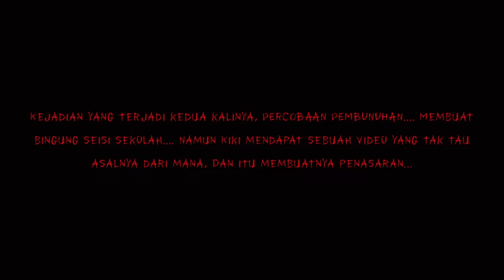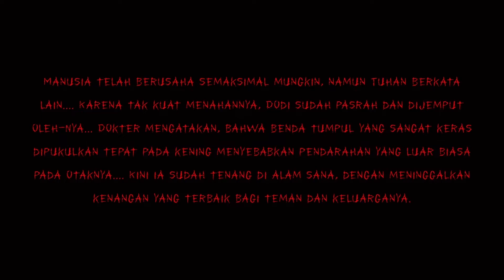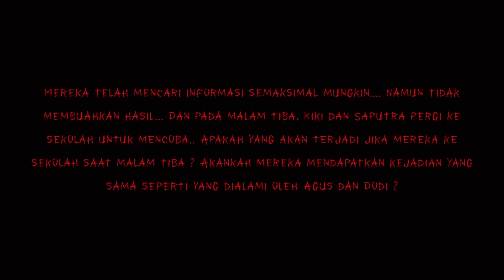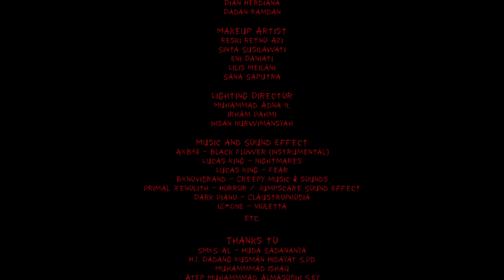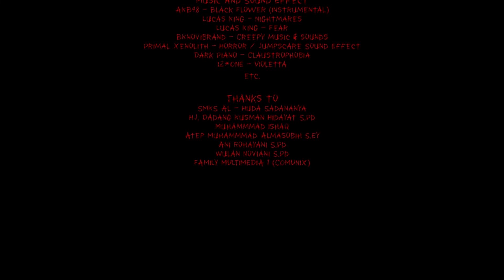The Problem at School [Part 5/ENDING]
Akhir yang sangat menegangkan?

akhir film, bukan akhir dari segalanya 😁

Note: Dilarang keras re-upload film ini, apapun alasannya, mohon kerjasamanya!!